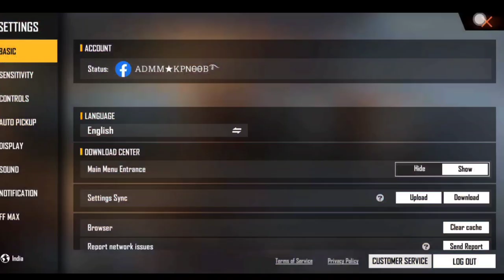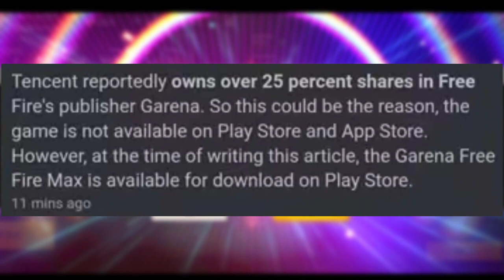FREE FIRE BAN புதிய TWIST | உங்கள் அனைத்து கேள்விக்கும் பதில் இங்கே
Background  music 🎧

1. NCS (No Copyright )

Subsribers Thunai